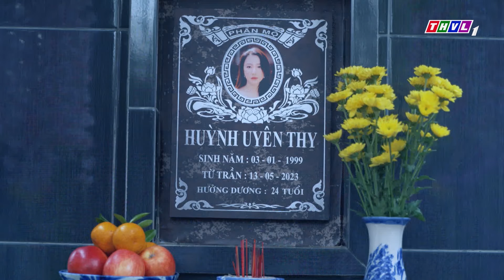TÌNH YÊU BẤT TỬ Tập 28 - Lâm BỊ LỤY ra mộ Thy nhớ chuyện xưa🔥Phim Việt Nam 2024🔥Phim Mới 2024